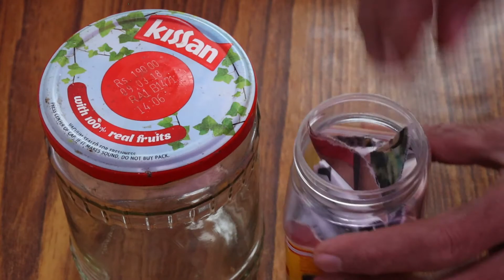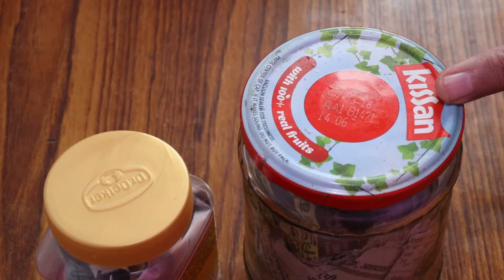Kitchen Tips and Tricks-5 बहुत काम के किचन टिप्स/Amazing Kitchen Tips and Tricks/Useful Tips /Hacks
Hello Friends,